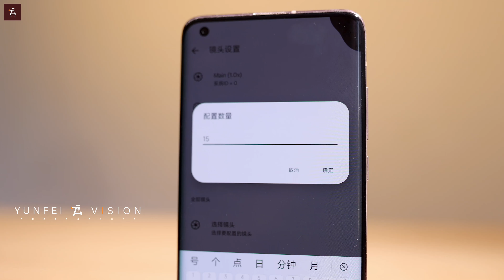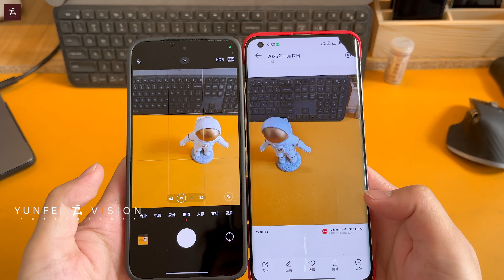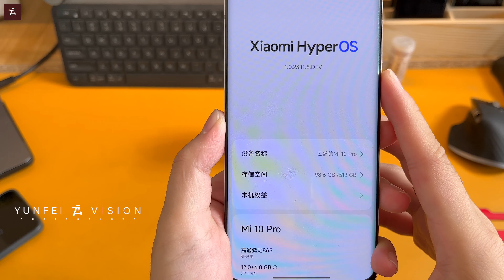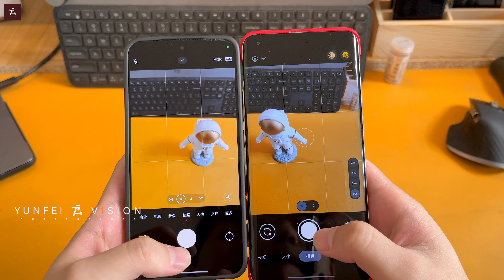你的10pro也许还可以和14打一打，继续做个浪漫的钉子户！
用一台三年钱的机子和现在的机子做对比，极尽可能的接近现在的影像水平，这真的是一件很浪漫的事情！记得支持！